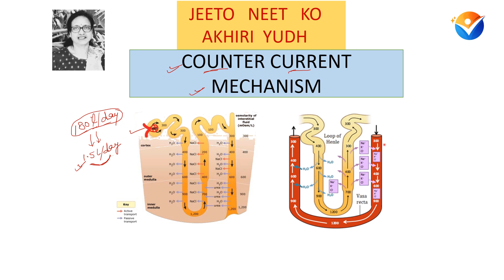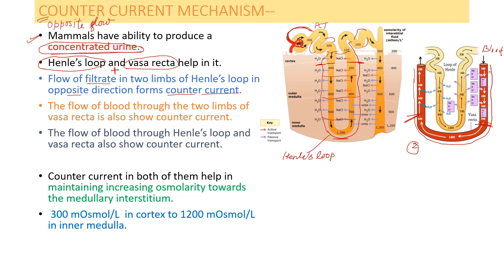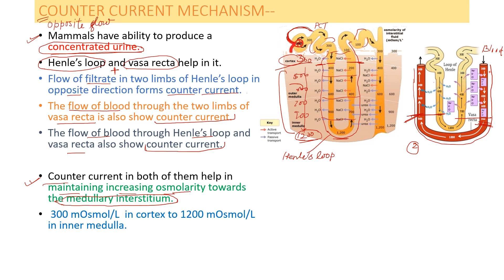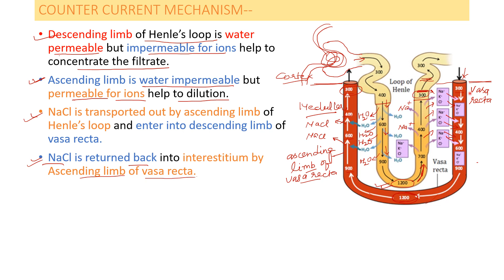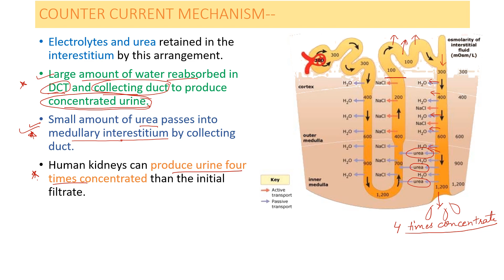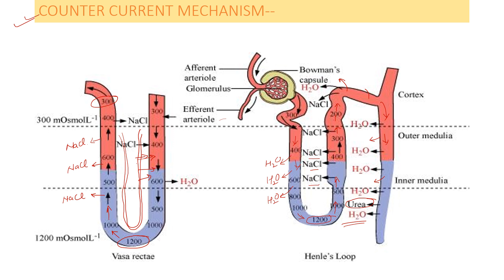Counter Current Mechanism | Concentration of Urine | NCERT11thBiology | JEETO NEET KO| New Syllabus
Counter Current Mechanism | Concentration of Urine | NCERT11thBiology | JEETO NEET KO| New Syllabus  | By- Renu Gupta Ma'am

JEETO NEET KO a new  series for class11th NEET ASPIRANTS 2024 and 2025 by Renu Ma'am.
In this video we will learn about Excretory product and their elimination --4. Counter Current Mechanism / Concentration of Urine

Topic covered--
Introduction
Counter current mechanism
Concentration of Urine